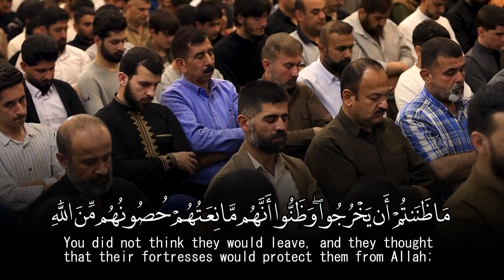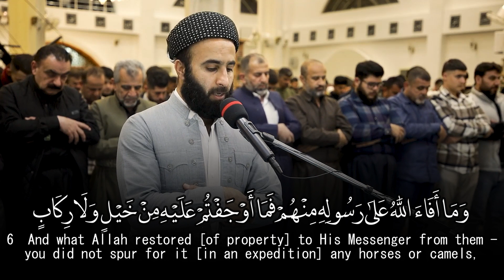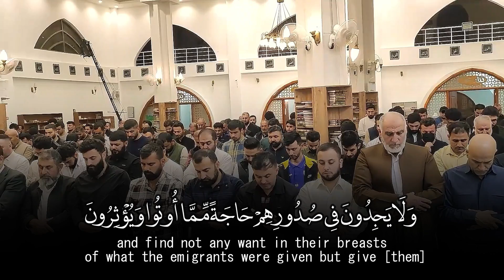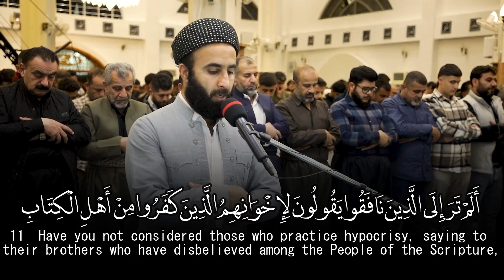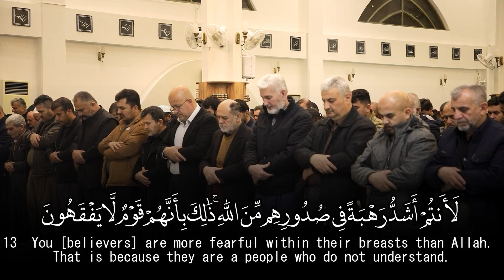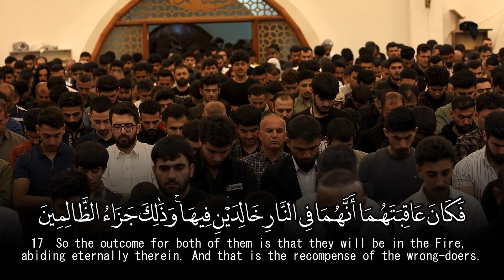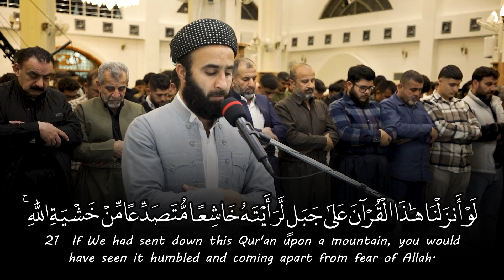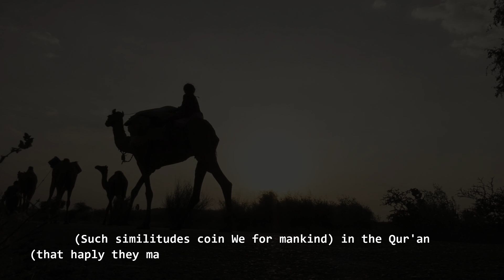Surah Al Hasyr || Beautiful Quran Recitation || Soran Sidiq سوران صديق